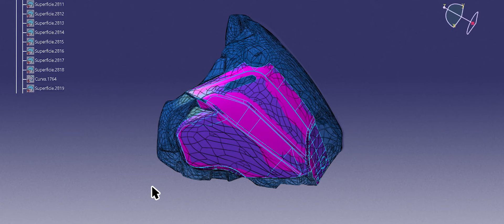ACERBIS - Soul, Passion, and Vision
The art of vision is what allows us to turn ideas and imagination into tangible forms. At ACERBIS, this vision is the beating heart of everything we do: every product is born from our passion for innovation and the desire to continually redefine standards of quality and performance.

With our dedication to research and creativity, we bring to life solutions that combine technology, design, and functionality, creating a unique bond between riders and our products. Our mission is to push every limit, anticipate needs, and continue innovating to offer unparalleled experiences.
This is our soul. This is our passion. This is our vision. This is ACERBIS.

Discover more about our philosophy and products by visiting our